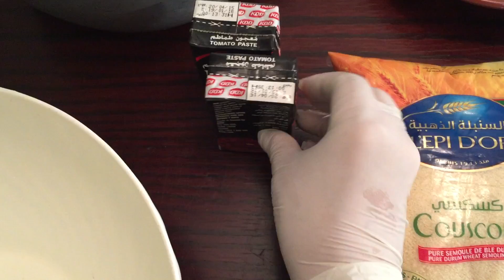الكسكسي الليبي باللحم - Rula - Yummies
وصفة الكسكسي الليبي باللحم بنكهة Rula - Yummies